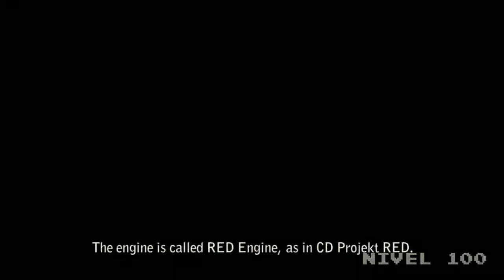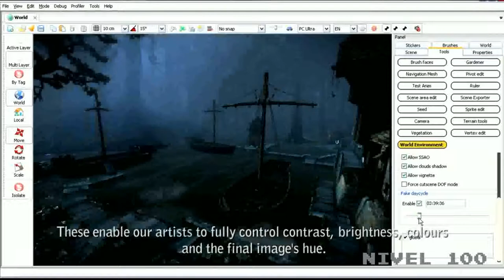[Nivel 100] The Witcher 2 Diario de desarrollo